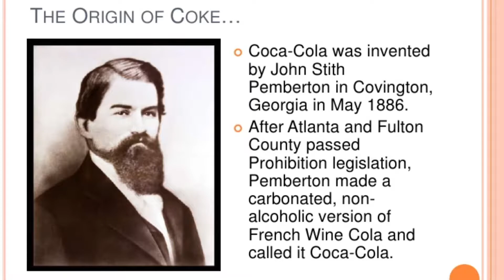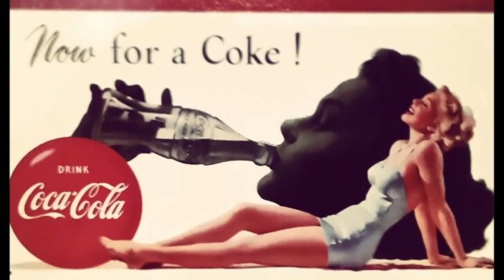The beverage Coca-Cola is invented by John S. Pemberton .May 8, 1886 .” German translation ''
Coca-Cola Invented
 The beverage Coca-Cola is invented by John S. Pemberton. He called it "Esteemed Brain Tonic and Intellectual Beverage." He had previously created an opium-free pain relief medicine to alleviate his addiction to morphine, which started as a results of wounds received in 1865 fighting within the warfare. The result was the very talked-about "French Wine Coca", which was made of Peruvian Coca, wine, and kola nut. While experimenting with the formula, he accidentally mixed the bottom with drinking water. He liked the result most that he decided to create a fountain drink rather than a drugs. He had wanted to retain a share of the ownership to depart to his son, but his son wanted the money instead. the initial formula, which was created as an alternate to morphine, contained about nine milligrams of cocaine per glass (a typical line of cocaine is 50-75 mg), but this was reduced to trace amounts by the first 1900s and eliminated altogether in 1929.